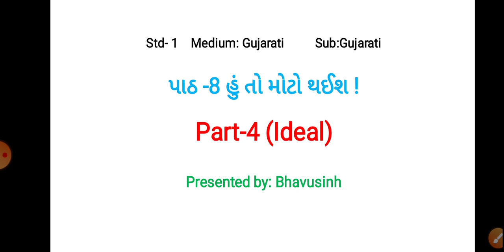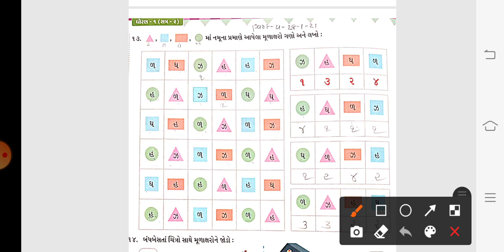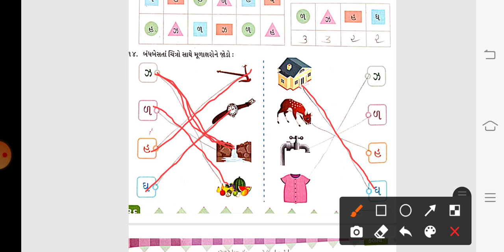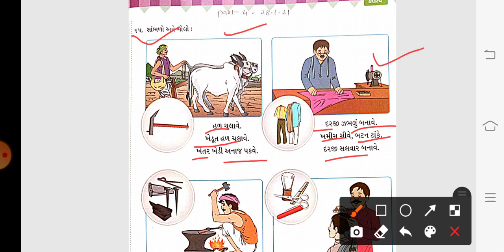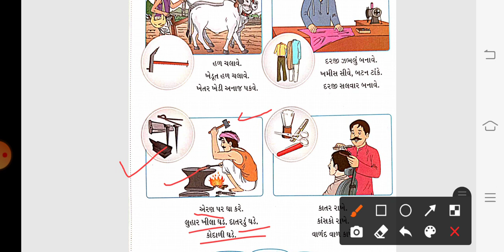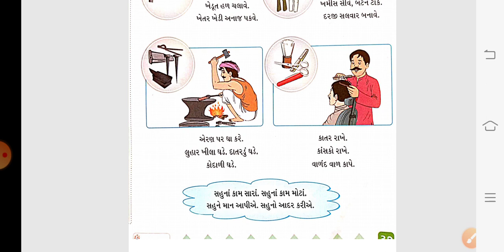GM (STD-1) GUJ (CH-8) PART-4 (29/01/2021)